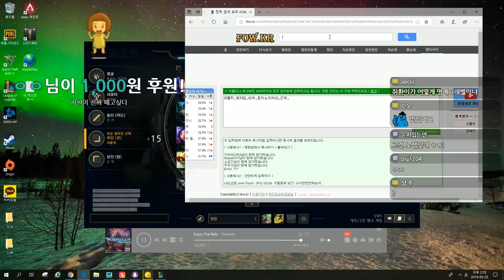할거 다 하는 역겨운 이즈리얼